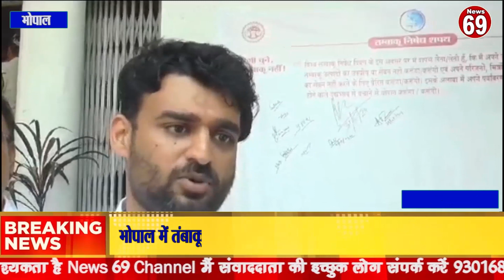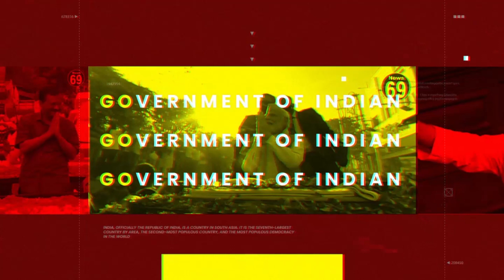भोपाल में तंबाकू दिवस के अवसर पर कार्यक्रम का आयोजन किया गया